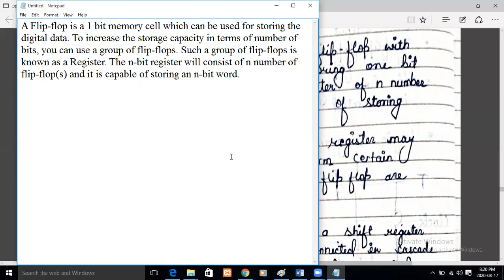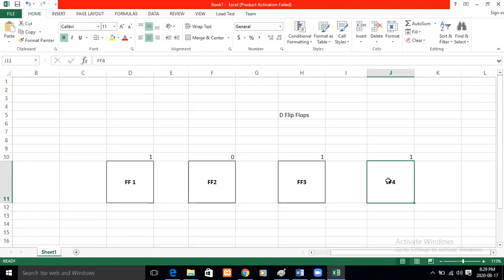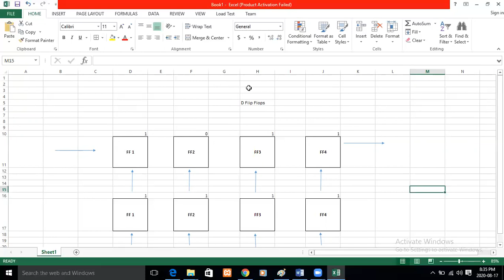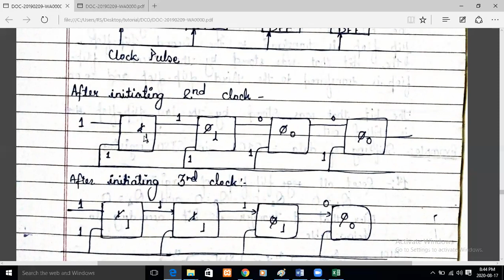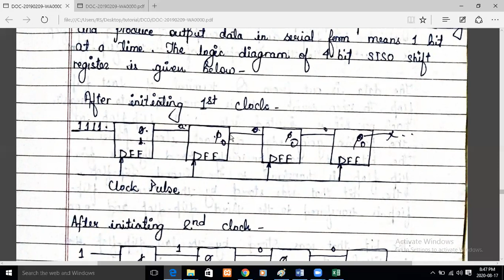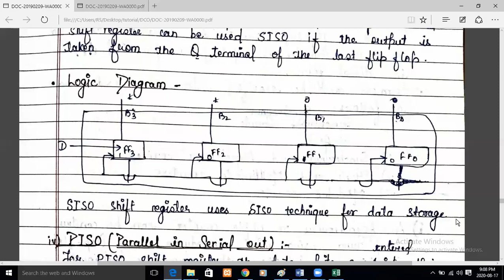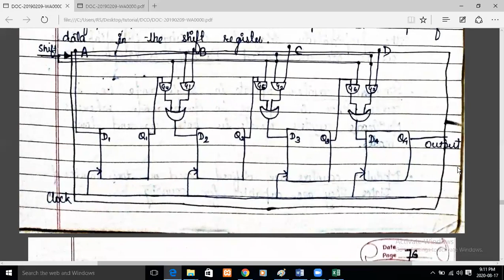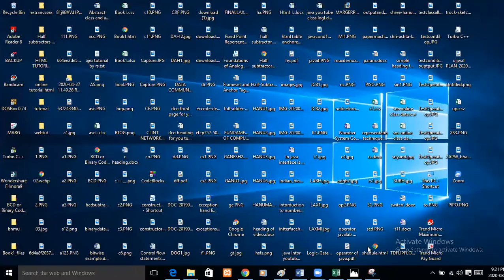DCO - SHIFT REGISTER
SHIFT REGISTER
SISI
PIPO
SIPO
PISO